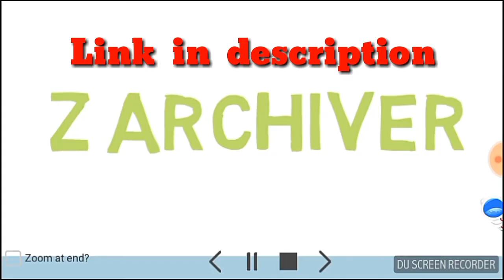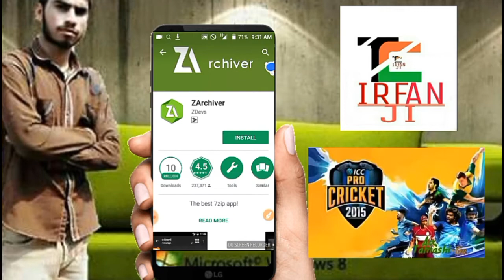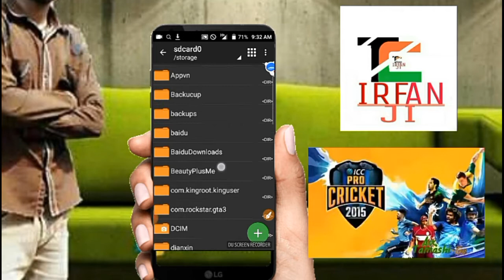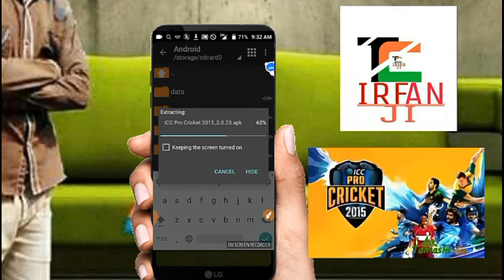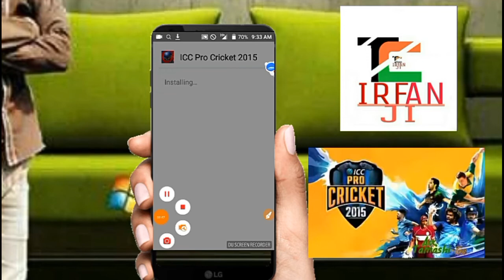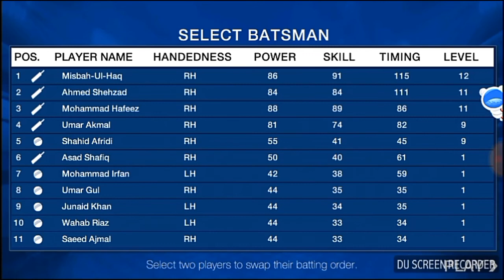How To Explained? ICC Cricket Gameplay 🎮 IrfanFacts YouTube Channel 2015